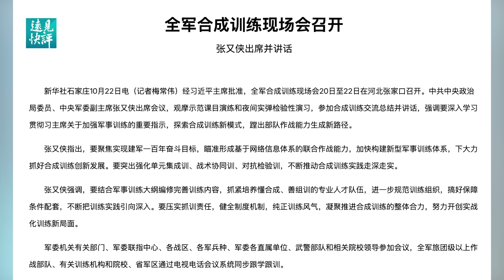張又俠取代習近平 ？！就連越南都知道了？【每日直播精華】｜ 靖遠開講 唐靖遠 | 2024.10.25